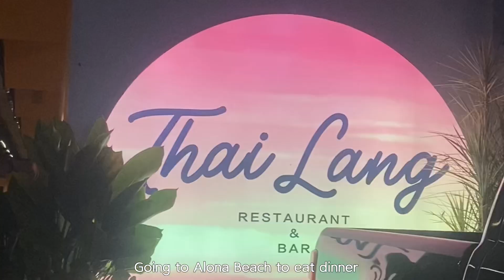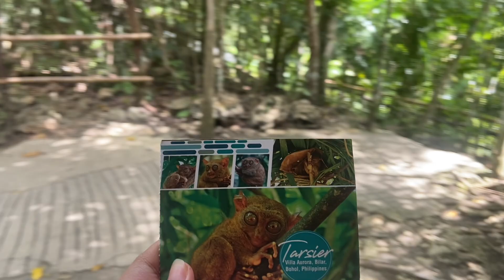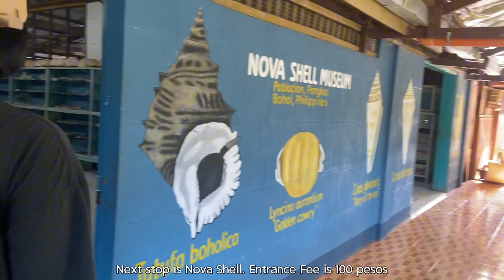VLOG | BOHOL 2024 - Chocolate Hills, Tarsier Sanctuary, Island Hopping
Hi, I'm Female, 26 and currently a corporate slave 😝 who loves travelling.

Sharing to everyone our Itinerary on this trip.

1st. Countryside Tour
Chocolate Hills
Ship Haus
Lunch at Loboc River Cruise (Loay River Cruise - Optional)
Sikatuna Mirror of the world
Baklayon Church
Blood Compact/ Souvenir Shop

2nd Island Hopping
Dolphin Watching
Snorkeling Balicasag Island
Fish Sanctuary
Virgin Island Sand Bar
Lunch at Virgin Island

3rd Panglao Tour
Dauis Church
Hinagdanan Cave
Nova Shell Museum
St. Augustine panglao Church
Panglao Watch Tower